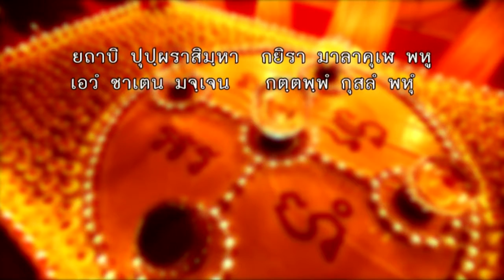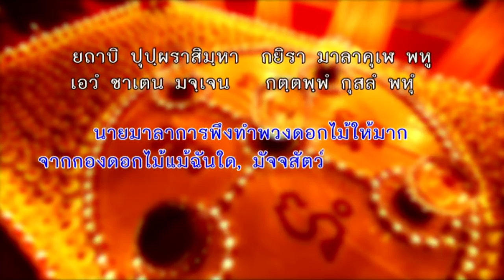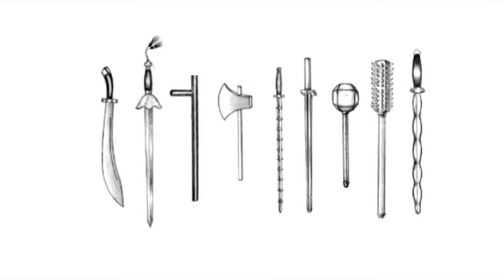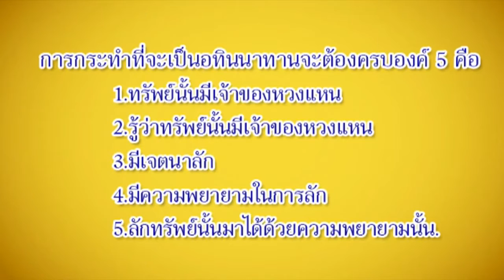มองโลกเห็นธรรม ตอน การรับไทยธรรม พระพุทธองค์ให้หลักอะไร